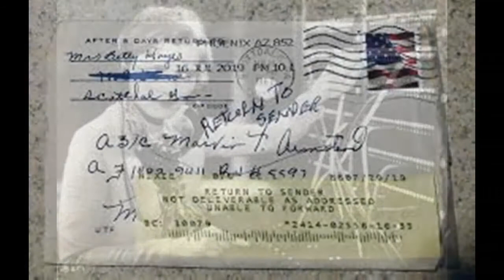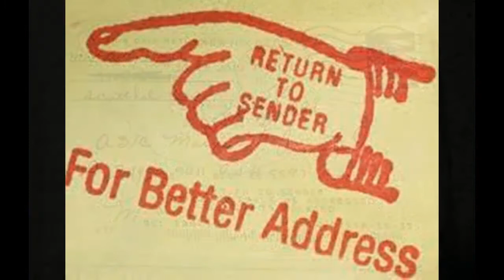Hello...It's Me Again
Loman Craig
Loman Craig/BMI